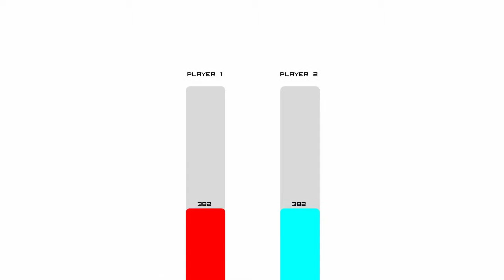Angry Arrows: Alluring Coins - Ep2 - CounterProductiveGaming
John and Tom continue their mysterious mystery. Will they beat just one level? Why does John find the coins so alluring? Is John still sweaty?